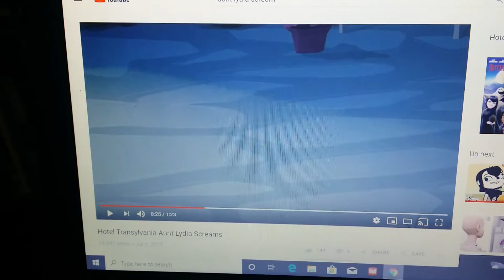Clifford Tells Off Aunt Lydia.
In Honor of Official Release Of Clifford the big Red  🐕 (2019).